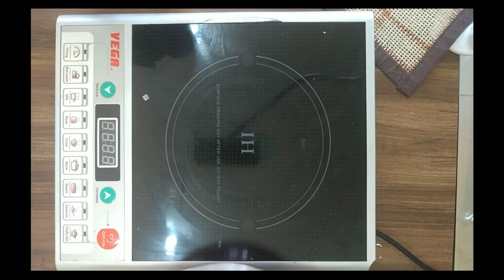Cheesy Chicken Buns | easy to make homemade buns with cheese and chicken stuffing